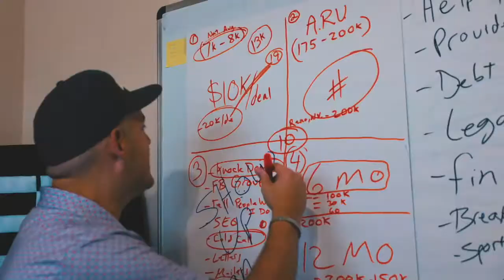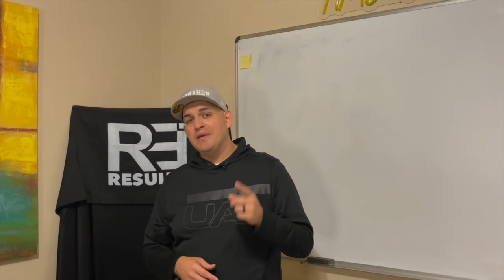Establishing Boundaries with your Acquisition Manager | Setting Team Expectations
In this video, I want to talk to you about establishing boundaries and setting expectations for your team. By the end of this video, you're not only going to know how and where, and when to establish these boundaries, so that way you can get more work done when your team is not around. But most importantly, setting the expectation so that way your team knows what they're shooting for. And when they hit that goal, what the next goal is that you desire for them. So come with me, as I talked about setting boundaries and expectations for your team and your acquisition manager.

As an organization, we need the right people at the table who are dedicated to their craft and who want to be there.

This is why it's so important for you, as the leader, to set team expectations when we're acquiring new clients together. If your acquisition manager isn't meeting your goal then chances are they don't have a good understanding of what needs to happen in order for this company or organization to succeed so it's okay if you need help! Reach out and ask them how can I best support you? What do I need from you? It's time that we start approaching these situations with more compassion not only towards our teams but also toward ourselves because at the end of the day- it takes an army and one bad apple can spoil everything.

And I'm not just saying that to get more followers but the knowledge that I draw I guarantee you won't get anywhere else. You see the information that I give is not just the fluff that every other Purus, screwru, and guru talks about. You might want to stay alert for what's happening next. You're not gonna want to miss what I dropped on this channel.